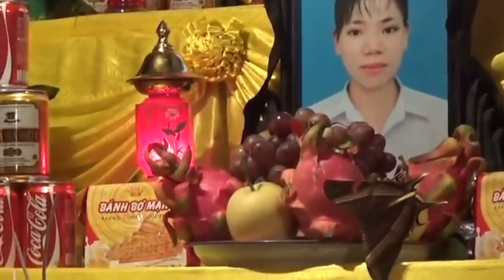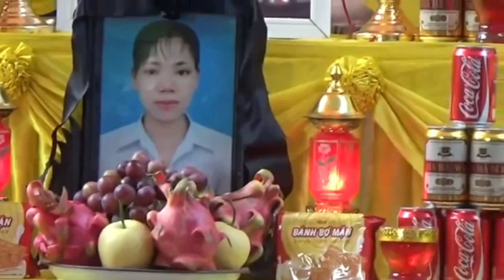🔴 Khổ Thân Em Còn Trẻ Quá Mà Đã Phải Ra Đi Mãi Mãi